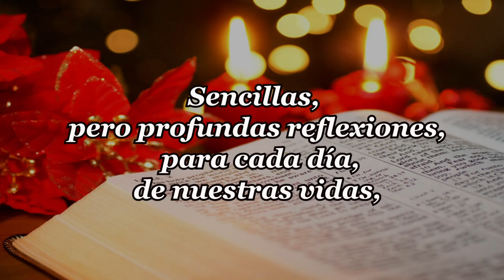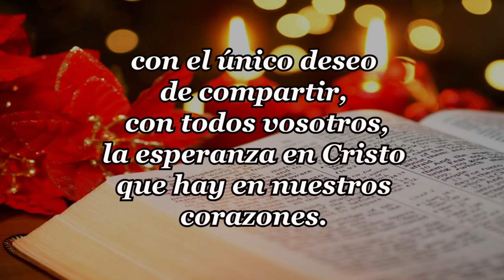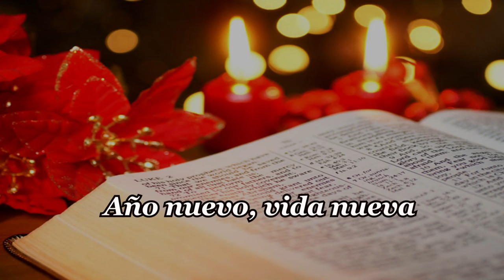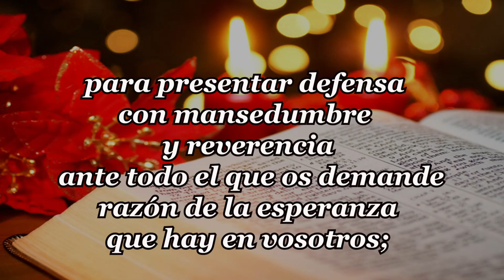AÑO NUEVO, VIDA NUEVA